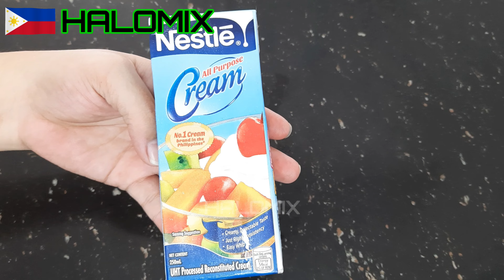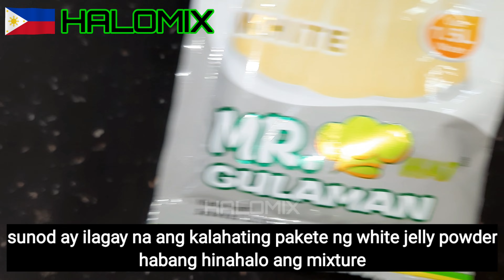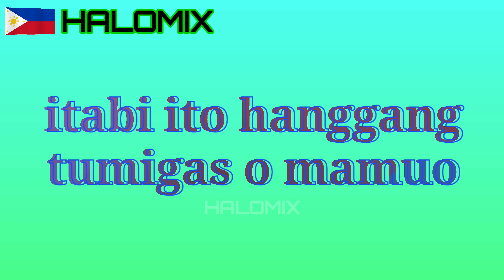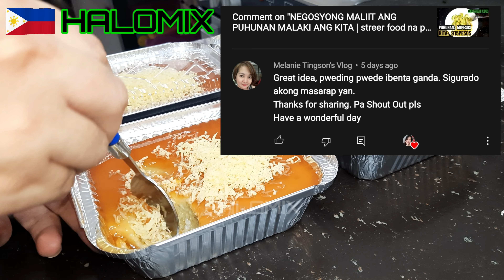Try mo itong gawin bukas siguradong kikita ka ng Malaki | NEGOSYONG MALAKI ANG KITA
PAALALA‼️
inyong magagastos.

1can condensed milk=P30
250ml. All purpose cream=P59
1 & 1/4cups water=0
4pcs. Small eggs=P14
3tbsp all purpose flour=P.25
2pcs. Avocado=45
1/2sachet or 12g. jelly powder=P5

TOPPINGS
1cup & 3tbsp white sugar=P6.50
3/4cup water=0
3tbsp water=0
3tbsp cornstarch=P.25
Grated cheese(as desire)=P15
4pcs. Aluminum loaf pan=P28

COSTING
YIELD= 4pcs.
PUHUNAN=P203
BENTA KADA ISA=P110
KABUUANG BENTA=P440
KITA PER DAY=P237
KITA PER MONTH=P7,110